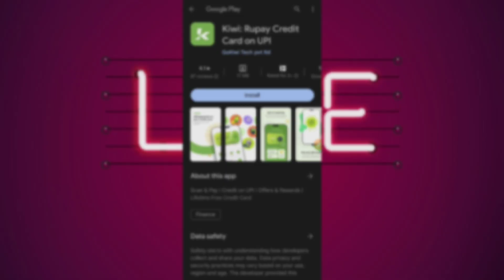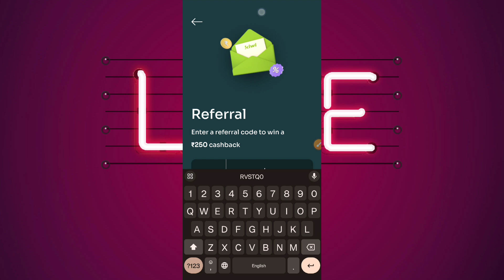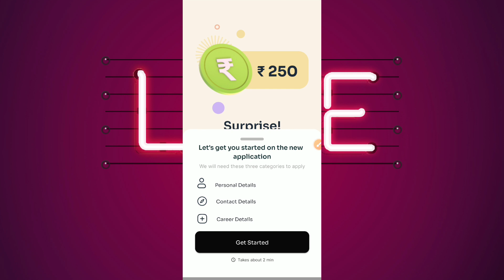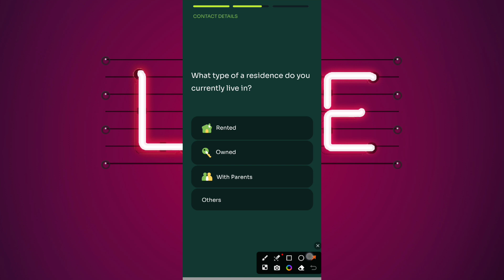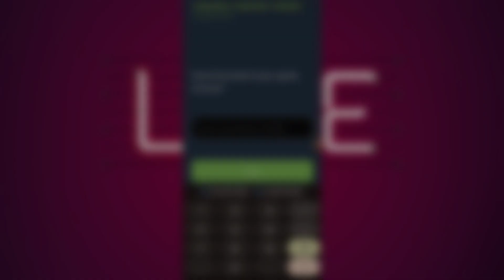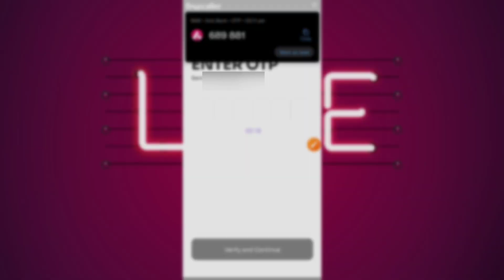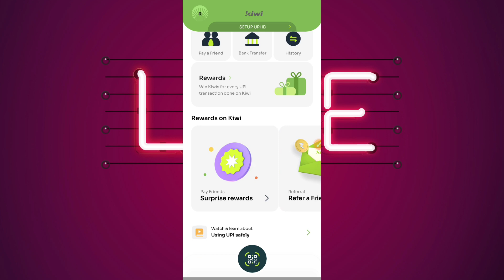Kiwi Lifetime Free Credit Card | Kiwi Rupay Credit Card Apply | Kiwi Axis Bank Credit Card Apply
namaskar Dosto app dekh rahe han Ravi Malviya aj ke is video me me apko kiwi Axis card apply karke bataunga to video me to video ko pura jrur dekhe .like plzzz

Ravi Malviya

Ravi Malviya
Kiwi Lifetime Free Credit Card
Kiwi Rupay Credit Card Apply
Kiwi Axis Bank Credit Card Apply